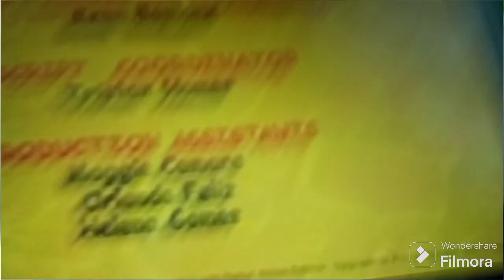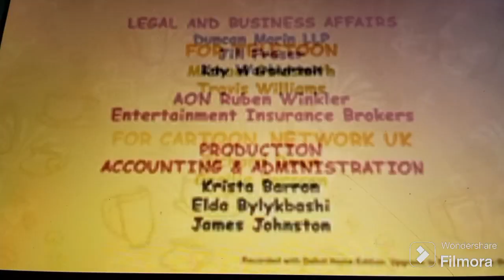Power rangers dino Fury and best Ed credits remix